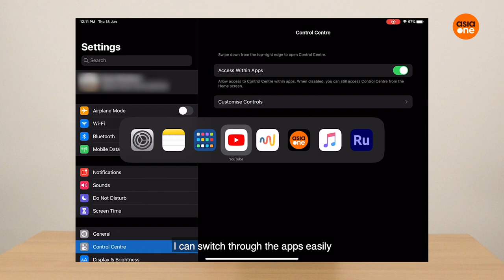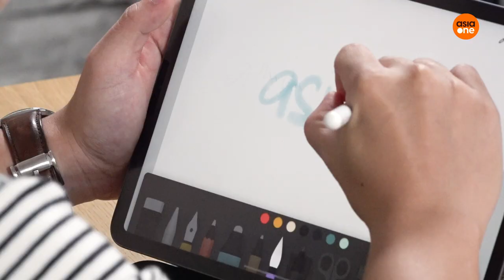Unwrapped: Can you replace your laptop with an iPad Pro?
This year, Apple wants you to rethink the laptop — the new iPad Pro and Magic Keyboard combo aims to turn the best-selling tablet into a full-on computer. Can it be as good (or better) than a laptop? Find out more!